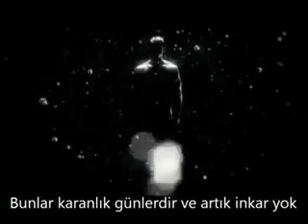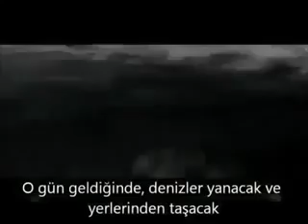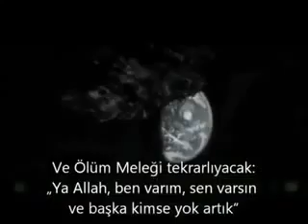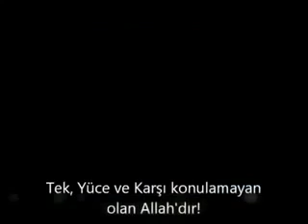Əzrailin ölümü.mp4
Uca və hər şeyə qadir Allahla tək qalan Əzrailin uca və hər şeyə qadir Allahın əmri ilə özünü öldürməsi haqqında